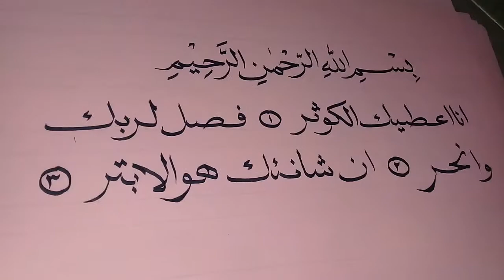PENULISAN SURAT AL KAUTSAR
BISMILLAHIRRAHMANIRRAHIM.
DISINI SAYA MENCOBA MENULISKAN AYAT AL KAUTSAR .DAN MOHON MAAF ATAS KESALAHAN DALAM PENULISAN .